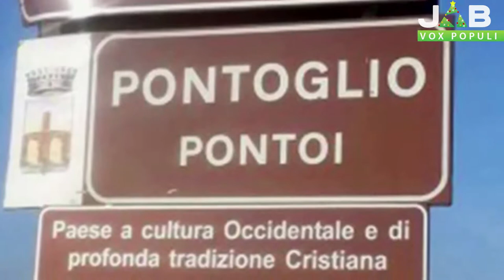Vox Populi a Voghera - Il cartello di benvenuto che "invita ad andarsene"